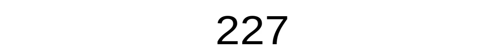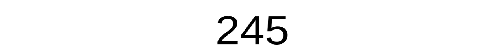Blank Numbers 1 To 250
I Did!
This Is My First Old Video!
Why Is My Video So Old?

make sure to follow me on all fiatforms

The End .

Tae End .

The End .

Tae End .